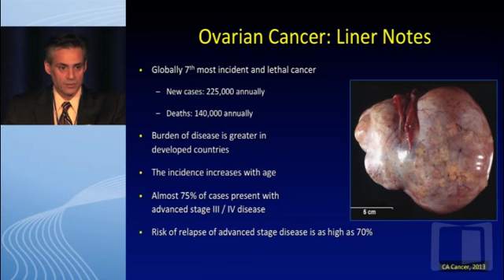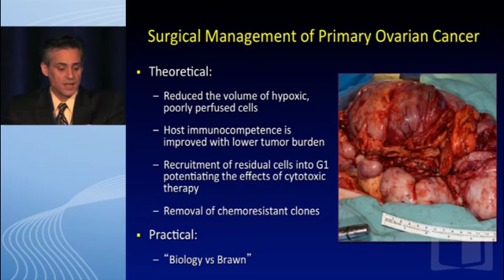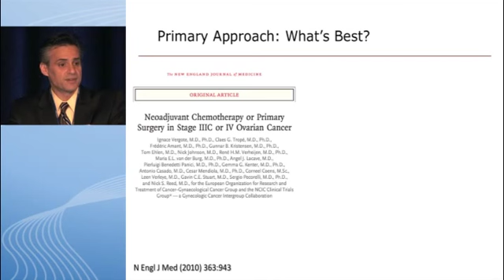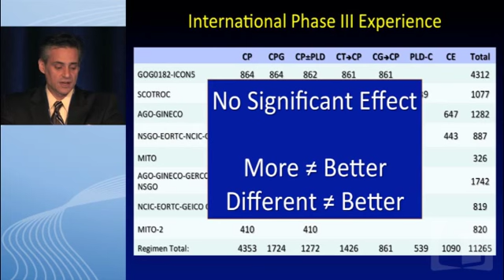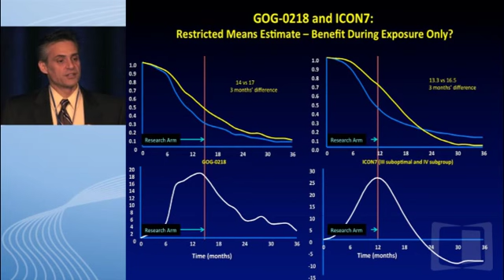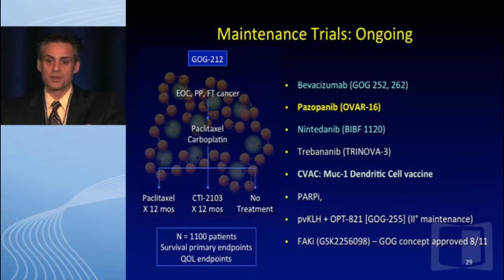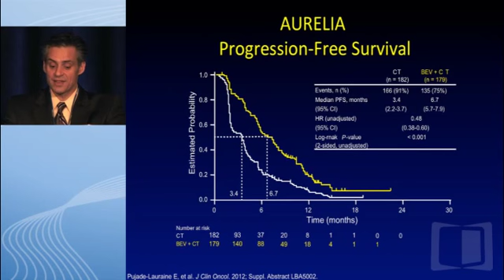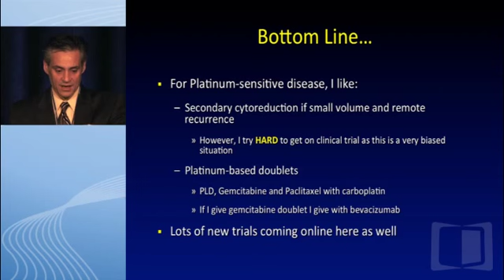Ovarian Cancer: Standards of Care and New Opportunities - Dr. Robert Coleman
This webcast from the 19th Annual Meeting of the Network of Oncology Clinicians and Researchers (NOCR) features comprehensive reviews of the most clinically significant data in different solid tumor types including breast, lung, gastrointestinal, genitourinary, gynecologic, skin, and head and neck cancers. In this video, Dr. Robert Coleman discusses current standards of management and analyzes and interprets the most important new data that has recently modified or has the potential to modify treatment guidelines and recommendations.